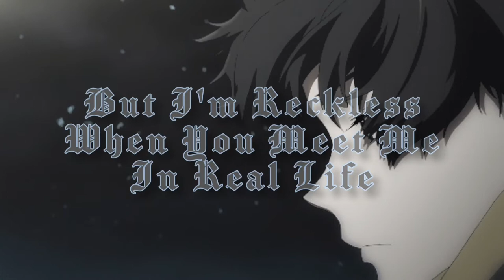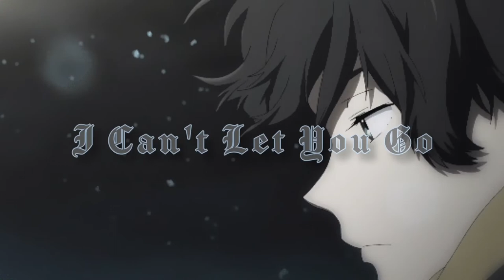H3ART5ICK - I Can't Let U Go (prod. luffy x sorrowbringer) AMV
Heart Sick - I Can't Let U Go (prod. luffy x sorrowbringer)

Lyrics:

I cant let u go...

Everyday i miss you more
And for you im such a whore
Only you can judge my soul

Still aching
I cried you
A pool of our memories

Got a gold heart
And I go hard
But im reckless
When you meet me in real life

Remember
That late fuckin night
In december

You killed me
Im devoured
But can you
Taste my power